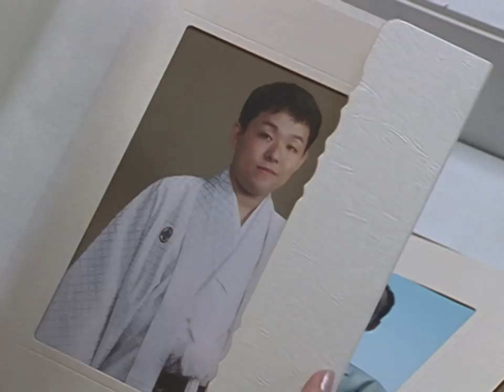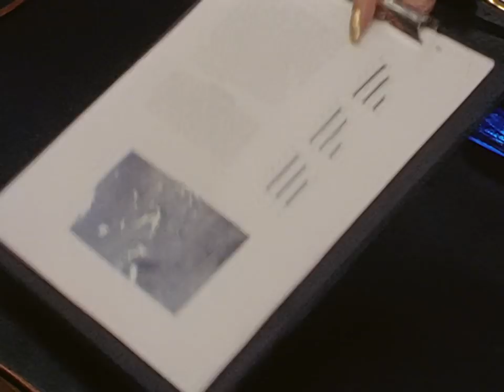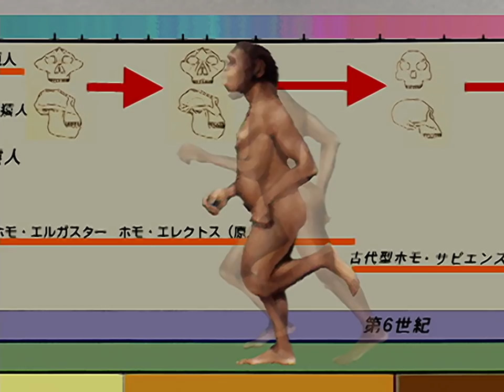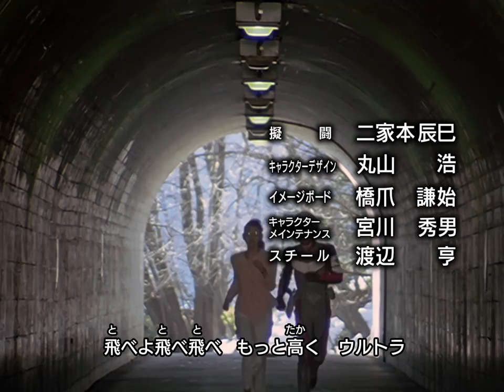戴拿奥特曼中文版(1080P修复)第28集